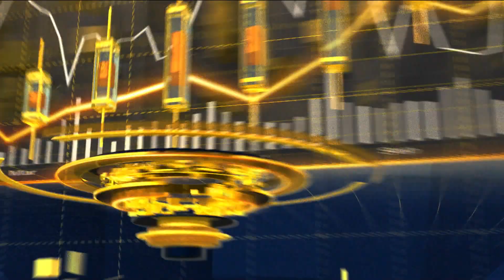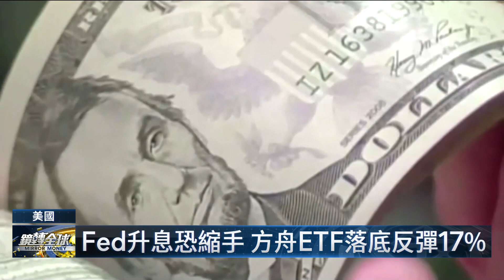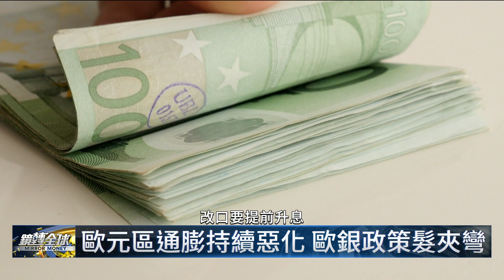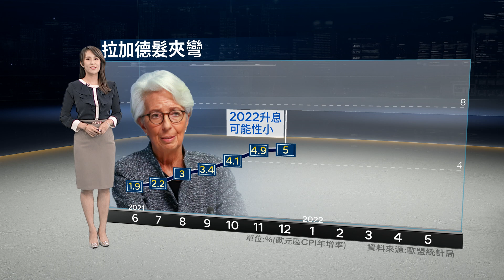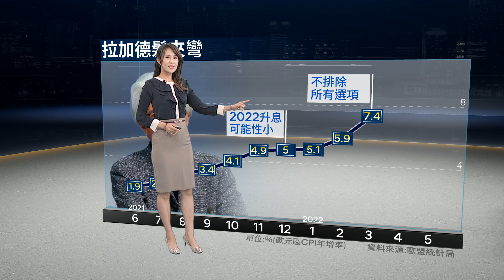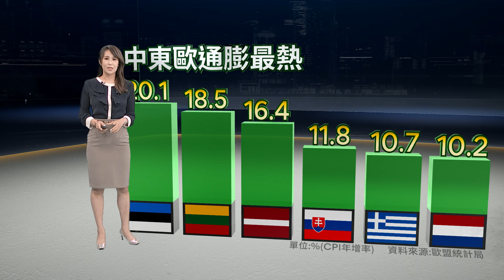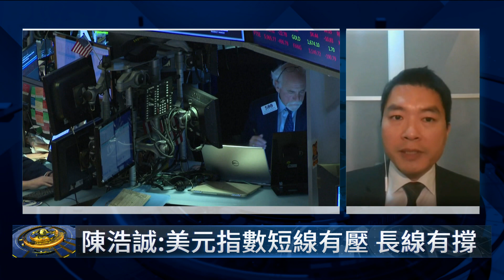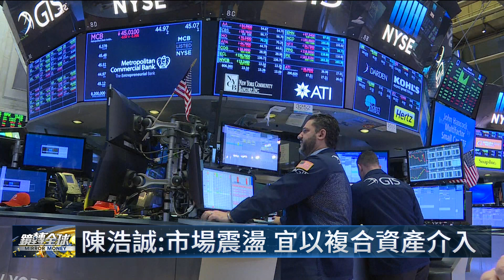衰退風險升 華爾街拉警報｜鏡轉全球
美國總統拜登為對付高達8%的通膨，對台海兩岸打出兩手牌，一方面拉攏台灣， 提出台美21世紀貿易倡議，另一方面，下令要美國商務部長雷蒙多研究，取消部分川普對中國加徵的關稅。

美國科技與金融業大老最近紛紛示警經濟衰退，特斯拉執行長馬斯克向員工表示，有非常不好的預感，準備裁員1成，其他科技巨頭也都保持謹慎，華爾街金融業紛紛開始提防衰退風險。

歐元區通膨居高不下，威脅到經濟復甦，歐洲央行決定追隨美國聯準會加速緊縮腳步，最快7月啟動升息，升幅多大將會直接影響到歐元走勢，歐銀星期四決策會議，可望提供更多線索。

美國經濟衰退風險升高，聯準會緊縮貨幣態度可能軟化，歐洲央行急轉彎，準備提前展開升息，未來局勢怎麼變化，投資人要如何調整布局，錢該放哪裡好，請到安聯投信副總裁陳浩誠來解析。